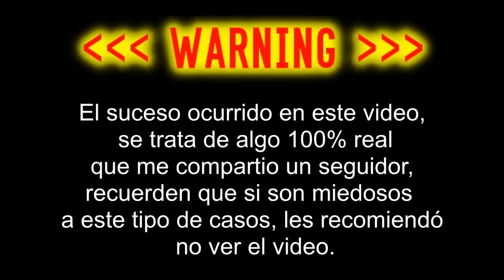EL EXTRAÑO CASO DEL NIÑO QUE MURIÓ AHOGADO (MISTERIOS DE FREE FIRE) – Josa Tivi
Esta es la recopilación de los 5 mayores misterios ocultos por free fire, sin duda free fire tiene muchos sucesos sin ningún tipo de explicación... fantasma captado en free fire, el jugador maldito de free fire, lo que pasa después del booyah, misterios de Kalahari, huesos de Kalahari, ana la niña de entrenamiento, el botcito tiene vida propia, la verdadera historia del barco de kalahari, que pasa mientras nos reviven en free fire, nunca hagas 666 amigos en free fire, a donde se van las mascotas de free fire, backrooms en free fire, el jugador 666 de free fire, casos paranormales de mr stiven tc, misterios de purgatorio, verdaderos fantasmas captados en free fire, que pasa con los jugadores mientras los reviven, 50 datos de free fire, 50 curiosidades de free fire que quizás no conocías, los botcitos tienen vida propia, el botcito cobra vida por las noches, el jugador mas extraño de free fire, el usuario mas extraño de free fire, las cuentas más extrañas de free fire,
el perturbador misterio del submarino de free fire, free fire predijo el accidente del submarino titan, nunca hagas 666 kills en entrenamiento, el niño que murió por quedarse en oro, niños poseidos por free fire, la niña poseida por free fire, el niño que murio ahogado en free fire, el niño ahogado por sus padres

★DESCRIPCIÓN:
● Mi Clan
Nombre: LosWinisYT
ID: Esta en el canal de Youtube

✓Conocer gente

(づ ￣ ³￣)づ